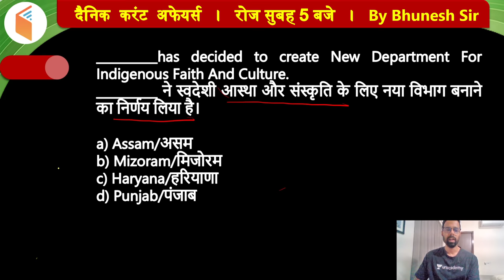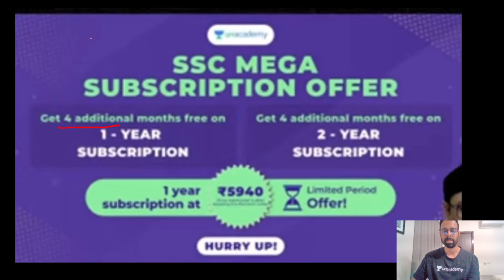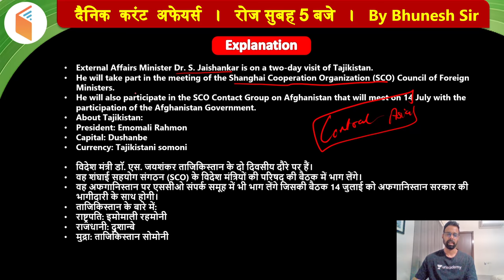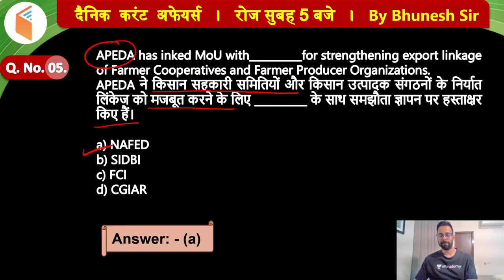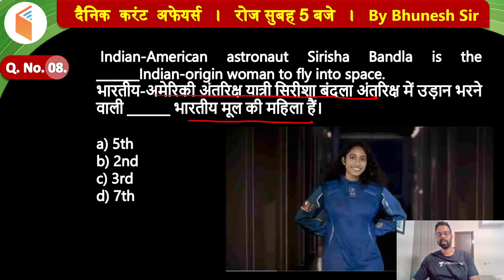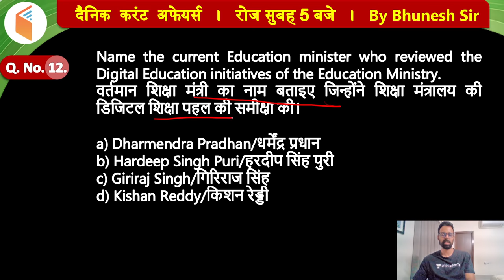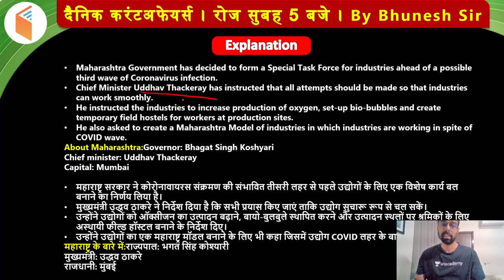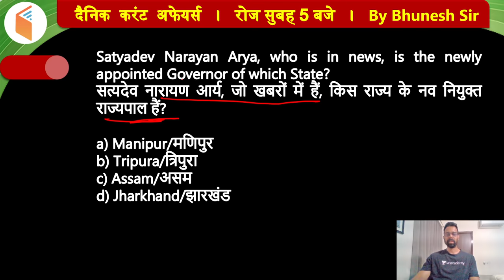5:00 AM - Current Affairs Quiz 2021 by Bhunesh Sir | 14 July 2021 | Current Affairs Today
Current Affairs Today | Current Affairs 2021 by Bhunesh Sir | 14 July Current Affairs | Current Affairs Questions wifistudy | Current Affairs Quiz 2021

✿ Morning Shows:
05:00 AM - Current Affairs Quiz Show by Bhunesh Sir
06:00 AM - Current Affairs & Static GK by Shipra Ma'am
06:30 AM - One Word Substitution & Idioms by Harsh Sir
07:00 AM - The Hindu Editorial by Sandeep Kesarwani Sir
08:00 AM - Current Affairs Show by Bhunesh Sir
08:40 AM - Vocabulary Show by Harsh Sir

✿ ब्रह्मास्त्र Batch for RRB Group D/CBT 2:
08:00 AM - Biology by Shipra Ma’am
09:00 AM - General Awareness by Bhunesh Sir
09:30 AM - Physics by Neeraj Sir
10:15 AM - Reasoning by Deepak Sir
11:00 AM - Maths by Sahil Sir

✿ Let's Crack RRB Group D 2019-20:
12:00 PM - General Science by Amrita Ma'am
12:30 PM - Maths by Sahil Sir
01:00 PM - Reasoning by Hitesh Sir
01:30 PM - General Awareness by Rohit  Sir

✿ Sankalp 3000+ Selection Batch for SSC CGL 2020-21:
02:00 PM - English by Sandeep Kesarwani Sir
03:00 PM - Maths by Rajesh Nehra sir
04:00 PM - Reasoning by Deepak Sir
05:00 PM - GK By Rohit Kumar

✿ SSC GD 2021:
06:00 PM - Reasoning by Deepak Sir
07:00 PM - GA by Aman Sir
08:00 PM - Maths By Dhasu Sir
09:00 PM - English by Harsh Sir

✿ SSC Special:
09:30 PM- Reasoning By Ritika Tomar
10:00 PM - Reasoning by Akash Chaturvedi
11:00 PM- Reasoning by Hitesh Mishra
11:00 PM - GK/GS by Alok Bajpai Sir

✿ SSC JE/UPPCL JE 2020-21 (Technical) Crash Course:
02:00 PM - Electrical Engg. by Ashish Sir
10:00 PM - Civil Engg. by Sandeep Jyani Sir

1. One Subscription, Unlimited Access
2. Learn from your favorite teacher
3. Real-time interaction with the teacher
4. You can ask doubts in a live class
5. Limited students
6. Download the videos & watch offline